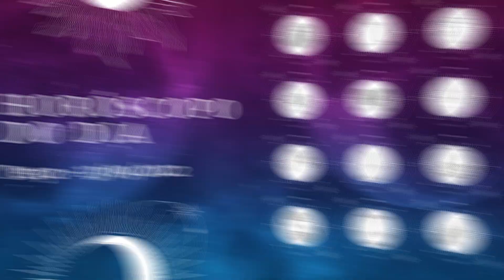Horóscopo 2022: Confira a previsão de hoje (13/9) para seu signo